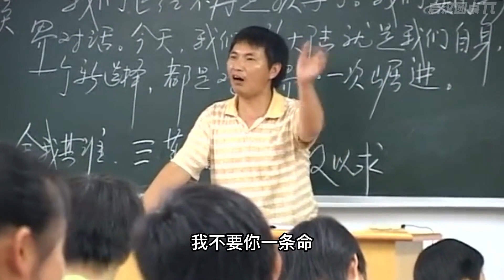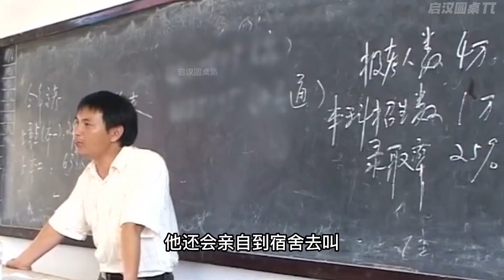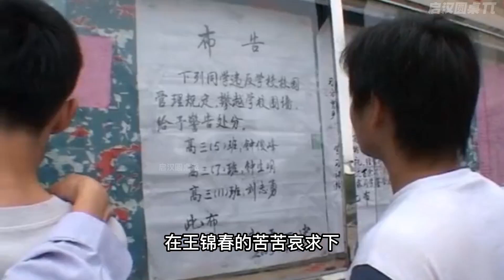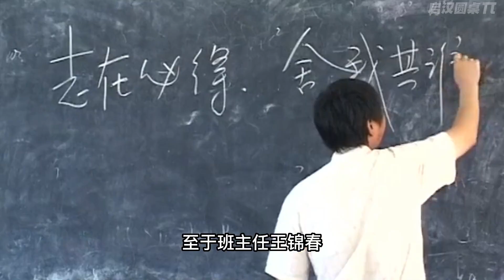紀錄片《高三》18年前成績墊底卻口出狂言，如今成為副總身家千萬